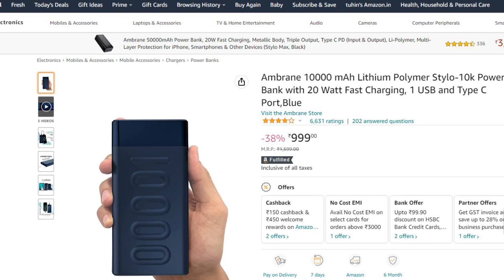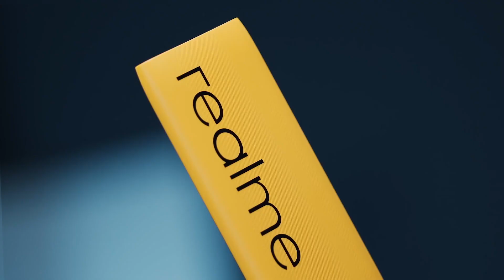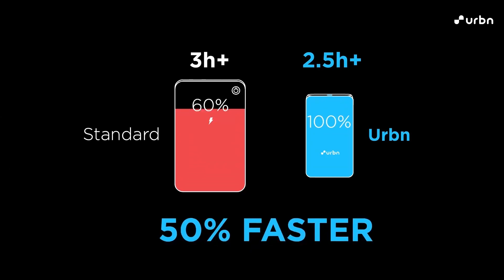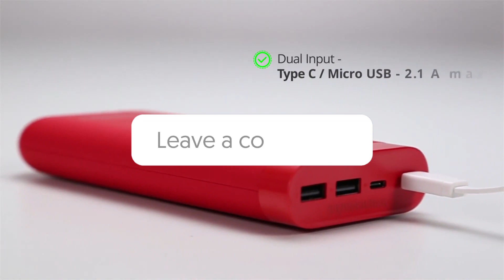Top 5 Best 10000mAh Power Bank in 2022 🔥 Best Fast Charging 10000mAh power Banks in India 2022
URBN Nano Power Bank
Realme Power Bank 2
Mi Power Bank 3i
pTron Dynamo Pro
Ambrane Stylo 10K

Just remember, since we haven’t reviewed these Power Bank, this list is made based on the specifications each Power Bankbrings.

Make sure you watch the video till the end your all doubts related to Best 10000mAh Power Bank in 2022 will be cleared in this video.

If You Liked Our "Top 5 Best 10000mAh Power Bank in 2022 🔥 Best Fast Charging 10000mAh power Banks in India 2022" Video Do Give It a Thumbs Up, Share and Comments.